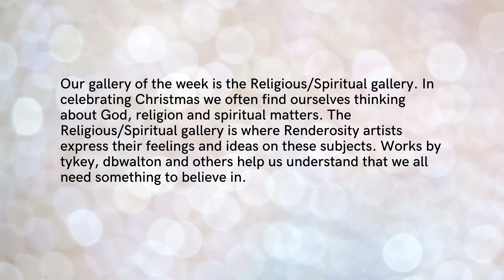Gallery of the Week for Dec 20 27, 2021 - The Religious/Spiritual Gallery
Our gallery of the week is the Religious/Spiritual gallery. In celebrating Christmas we often find ourselves thinking about God, religion, and spiritual matters. The Religious/Spiritual gallery is where Renderosity artists express their feelings and ideas on these subjects. Works by tykey, dbwalton and others help us understand that we all need something to believe in.

We’ve chosen 10 works from the Religious/Spiritual gallery to feature in our gallery of the week video. Click the author's name to go to their individual galleries.

Splash image: The Messiah-Jesus of Nazareth by tykey